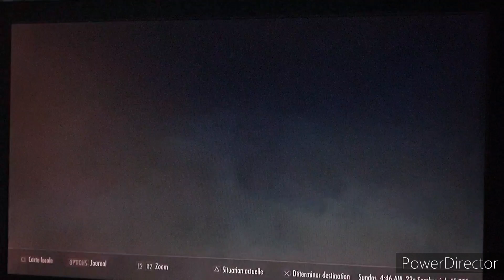let's play sur skyrim épisodes 6 La voix du Pélerin